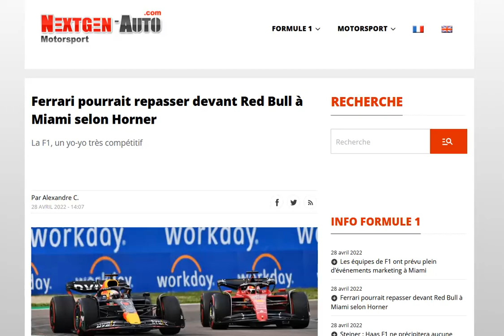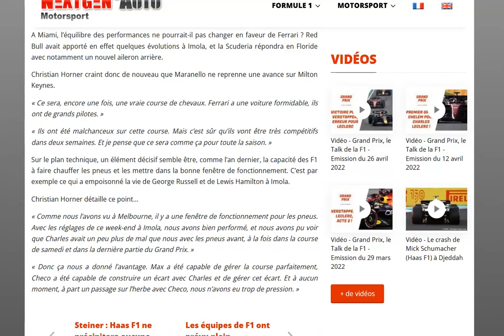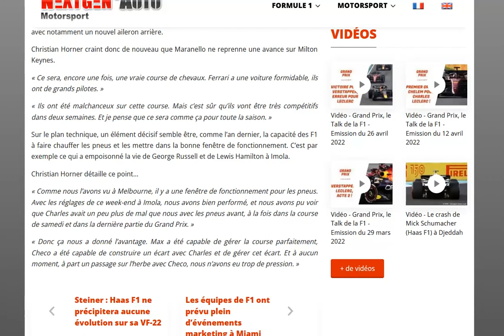Horner pense que Ferrari pourrait repasser devant Red Bull avec la chaleur de Miami !